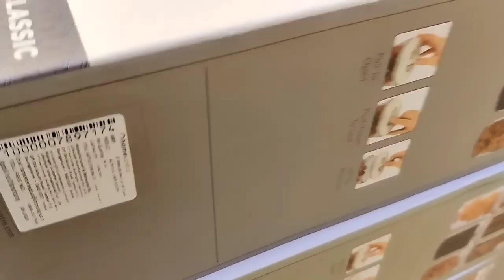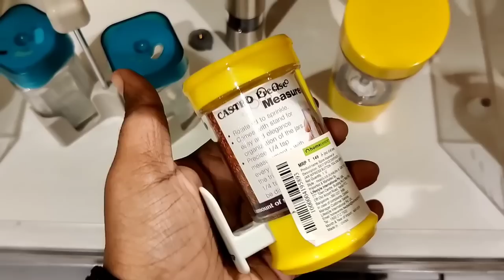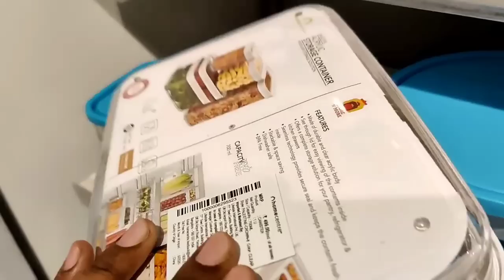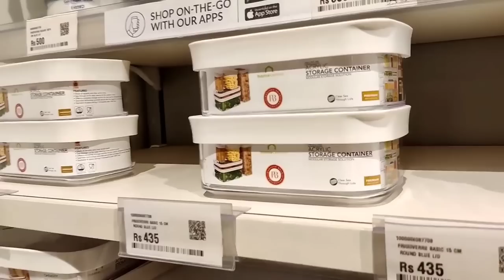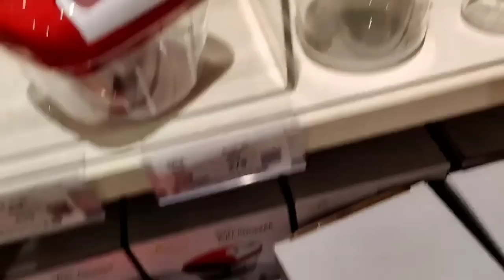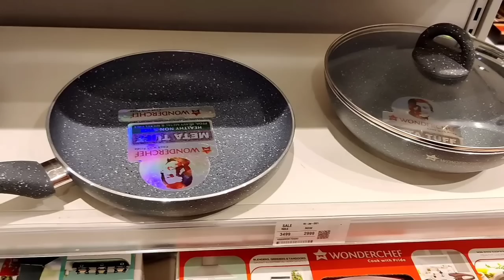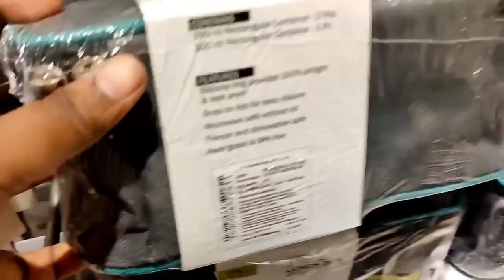Homecentre kitchen glass containers/Ceramic jars/cookware collections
Homecentre

kitchen Orgainsers / Wall mount Organisers / Stainsteel Organisers / Storage Drawyers Organisers sets / Designer saree Covers / Regular Cloth Bags / Wardrobe Storage Organisers / Jewellery Case Organisers with Adjustable Dividers / Transparent Organisers / Expandable Adjustable Fridge ORGANISERS / Under shelf Fridge ORGANISERS / cosmetic storage box multifunctional Desktop / organisers Holder with Drawyers / Kitchen Sink Organisers / Acrylic Cosmetic Makeup lipstick Organisers Holder / Foldable Hanging Purse Handbag Organisers / Hook Hangers / stainsteel Door organisers / Multipurpose Organisers / Multipurpose Corner Sink Wash Basin / Wall mounted Mop / Non woven Double sided Jewellery organisers / Medicine organisers / Non woven skirt Stackers / Underware Storage baskets / plastic kitchen sink orgainsers Corner Tray / Lipstick Organisers / Organisers with 6 compartments / mobile stand table stand Table organisers / Fridge Storage Basket Shelfs Organisers Racks / Flower pot stand / Utensil holder /Cupboard space orgainsers#fridgebaskets​